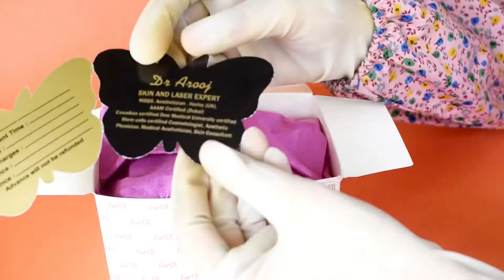Purea Asmr packing videos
Relax, sounds on and listen to the voice. Precise details of Ingredients are mentioned in the video. Hope you guys love it.